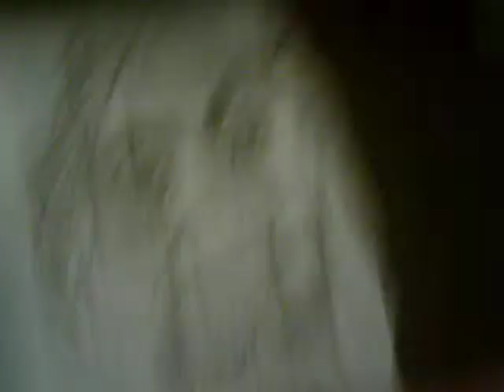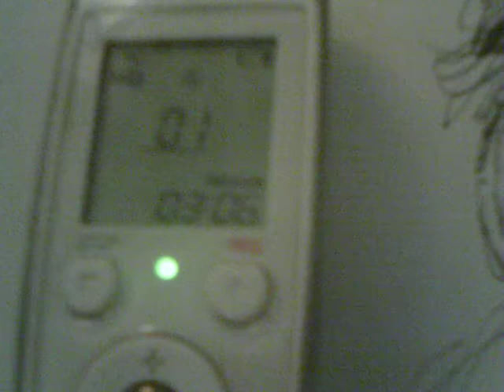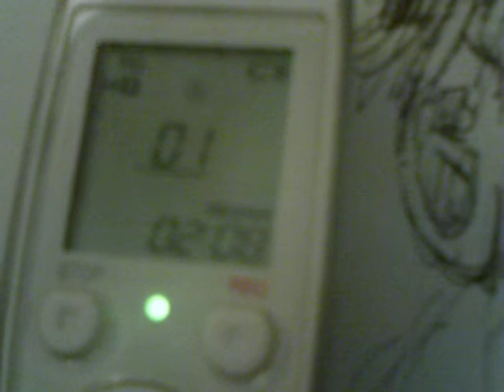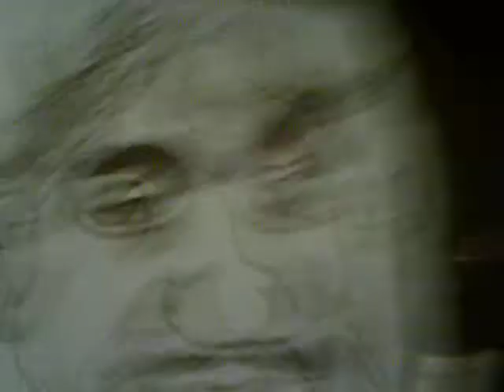FUNNY /CrackELA on the Job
CrackELA takes you into his own world lololol you will hear foul & bad Language so just to be safe NOT FOR KIDS!